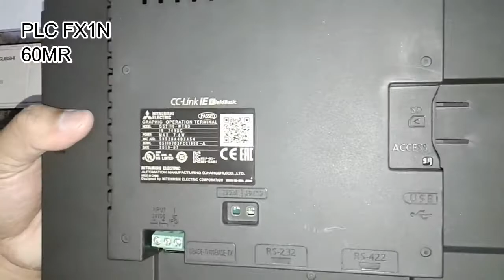How to connect HMI GOT2000 with PLC FX1N ( Cara koneksi HMI GOT2000 ke PLC fx1n)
This is how to connect HMI GOT2000 with PLC FX1N 60MR.

Check for next video for how to setting and programming on it.

I will try to share any education or technical engineering for free.

Thanks.